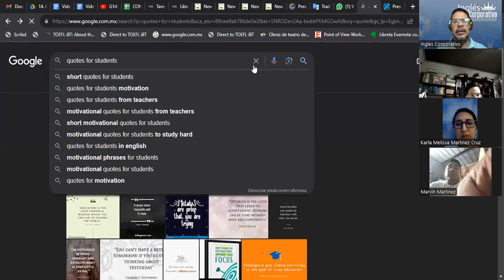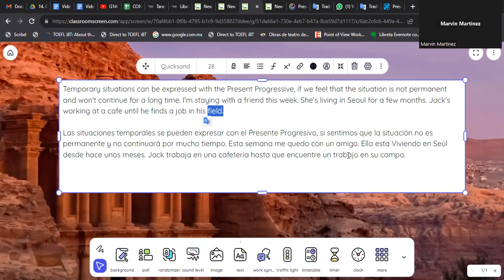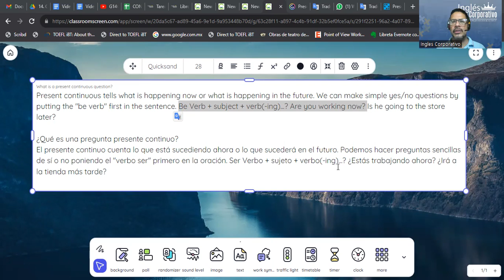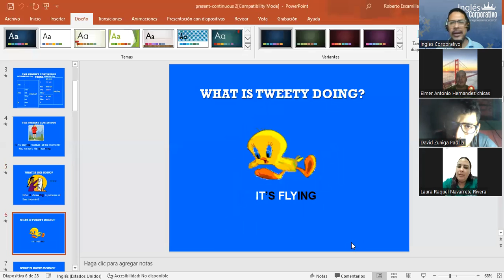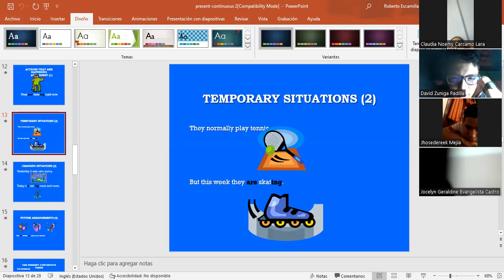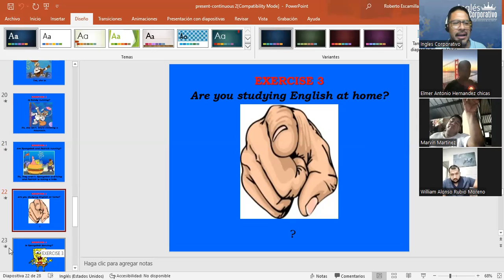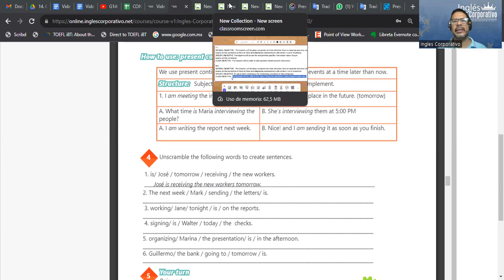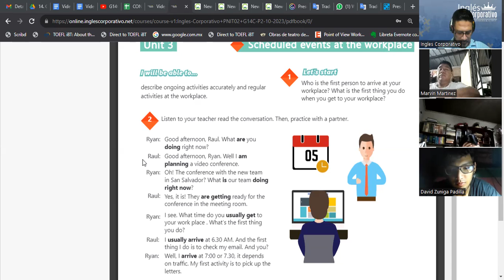SESION 14-11-10-2023-IC29750-0010-2023-GARCIA- Simple present for temporary situations